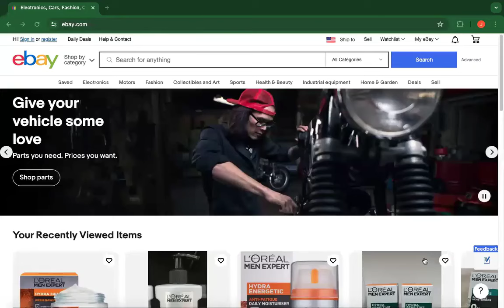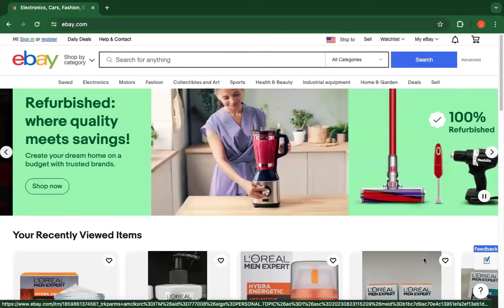Join our EBay Course to Learn Dropshipping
Join our EBay course to learn dropshing.
Enter in ecommerce field with low investment and generate upto 3k$ through EBay
Apply Now
Regards
Siddiqa Zubair
Enablers female wing head
Enablers upcoming courses